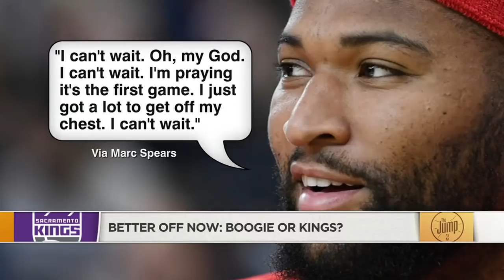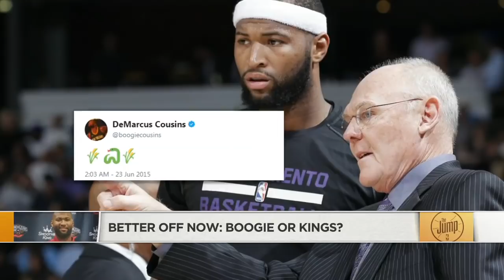DeMarcus Cousins and Kings were both the problem | The Jump | ESPN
Rachel Nichols opens The Jump and says both DeMarcus Cousins and the Sacramento Kings organization were the problem when he was on the team, then asks who of the two is better off now.